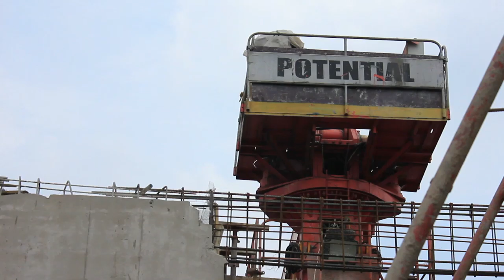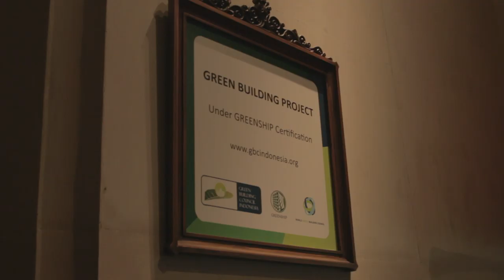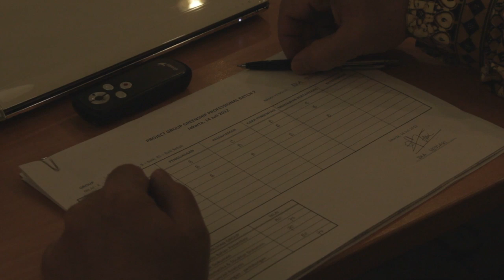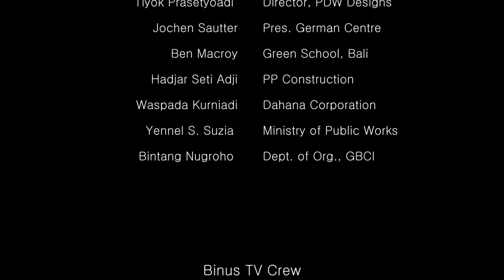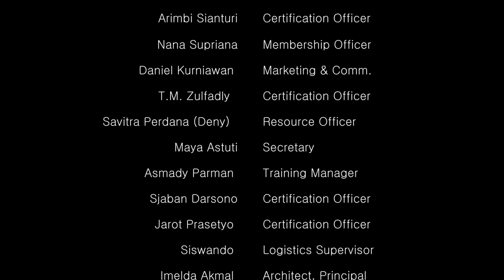Building Green Across the Archipelago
"Welcome to Indonesia.  The fourth most heavily populated country in the world, and the largest economy in Southeast Asia.  While there is no question that things have improved since the economic crises of the late 1990's, rapid development and urbanization here have taken a serious toll on people's lives, and livelihoods."

Building Green Across the Archipelago profiles the Green Building Council of Indonesia (GBCI) and investigates the role this organization has to play in Indonesia's urban environment.

Featuring interviews with council members, architects, designers and engineers, as well as prominent figures from both industry and government, this short film is intended to introduce a wider audience to the council, its efforts, and green building in general.

What is a green building?  Why are they important, and how is this movement reorienting Indonesia's development trajectory?

The film presentation also covers GBCI's Greenship certification system and the rating tools the council uses to assess and evaluate the environmental performance of buildings across the country.  GBCI's Greenship Associate (GA) and Greenship Professional (GP) training programs are also discussed, as well as GBCI's role as a market transformation, education, and socialization organization.

For more information about the World Green Building Council, headquartered in Toronto, Canada,

Background:
The Green Building Council of Indonesia (GBCI) was established in 2009 and is currently classified as an "Emerging Member" of the World Green Building Council (WGBC) based in Toronto, Canada.

With more than 17'000 islands and approximately 240 million residents, Indonesia is the 4th most populous country in the world.  It is also the world's second largest democracy, and the world's largest Islamic state.  The number of cities in the country has nearly doubled in the last 40 years while the percentage of the population living in urban areas is expected to climb to 60% by 2030 (Oxford Business Review, 2012).

A resource rich country boasting largest economy in Southeast Asia, Indonesia is urbanizing at a staggering rate, and while development has indeed brought prosperity to many, it also presents tremendous challenges for the country's urban areas.  Nowhere are these challenges more pronounced than in the country's capital, Jakarta, home to nearly 28million.

Building Green Across the Archipelago profiles the Green Building Council of Indonesia (GBCI) and considers some of the NGO's greatest challenges, and achievements, over the last few years.

// Track List //
Please Support Independent Artists

#3.) Herr Styler - Zero Ghosts Out the Door
featured on Aeroplane's "In Flight Entertainment"

#4.) Sampled from the Introduction to Pink Floyd's "Money" from the album: The Dark Side of the Moon, originally released on Harvest / Capitol Records in 1973
You can pick up a brand new [Deluxe Experience Version] over at iTunes by following this

#5.) Sampled from Eddie C's set on Beats in Space radio on May 31st, 2011.

#7.) Also sampled from Afrolicious Live Set on 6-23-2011

#8.) Stars on 33 - Something You Can Feel
also featured on Aeroplane's "In Flight Entertainment"

*Please Note: I do not own the rights to any of the music featured in the film, nor do I intend to profit financially in any way, shape or form the music included therein.